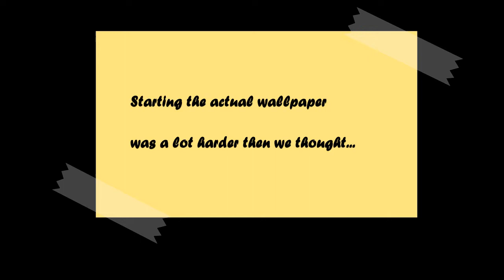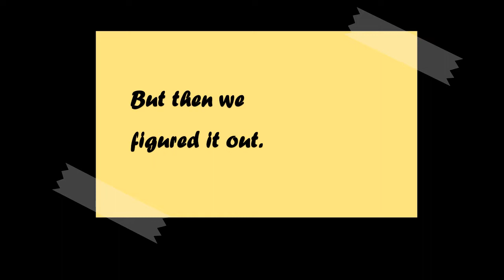Wallpaper Update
Been wondering what we've been up to? Well, here we are!
Newest addition of bedroom wallpaper is up and looking very homey.

Some of you have been wondering where we are and so Bethany is going to give you an update on what we've been doing.

The farm mentioned in the video is J&L Green Farm out of Edinburg, VA. Check out their on-site farm store or order from their website!